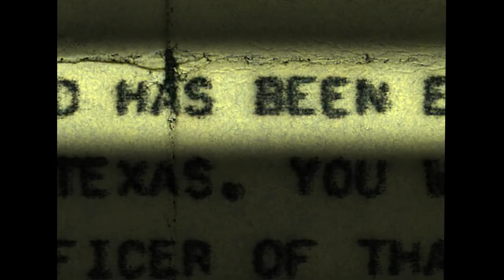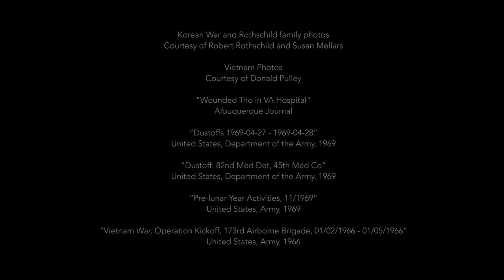My Uncle Bobby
In 1969 at the age of 22, Robert A. Rothschild was drafted into the army and joined some 500,000 troops in Vietnam. In this short, the veteran remembers the night recon mission when he stepped on a land mine just south of the Vietnamese DMZ. (Producer-Director: Joshua Dylan Mellars)